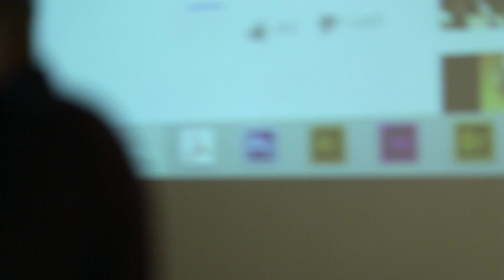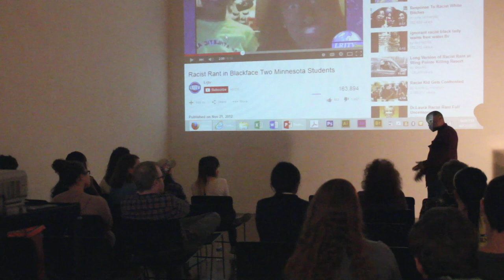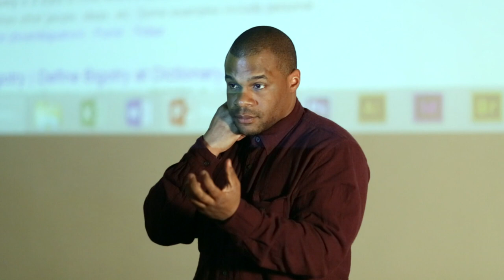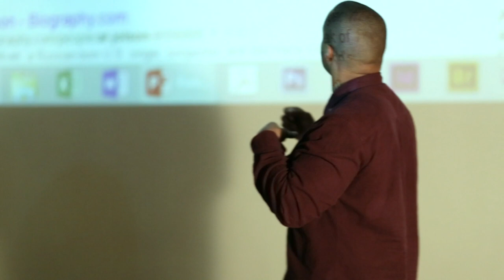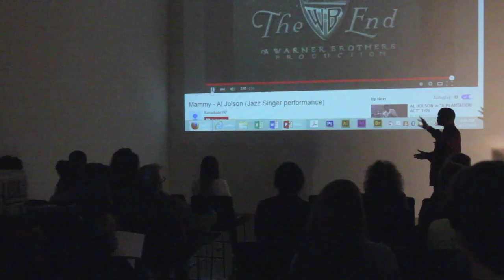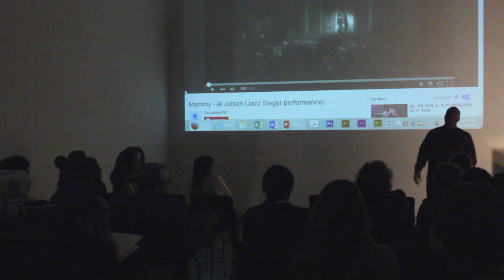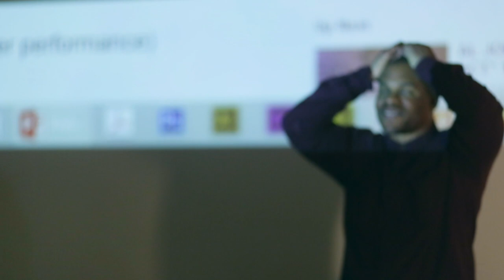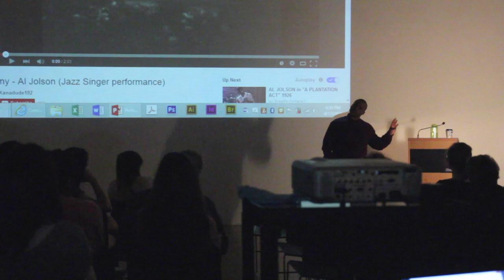Noel Anderson, "This is Not a Lecture"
Performance by Noel Anderson.

"Audience Appeals and Performing Assistance" was a one-day performance art conference held at the Art Museum at the University of Kentucky, including an afternoon symposium exploring audience-performer interactions in contemporary art and performance, followed by an evening of live art. Co-organized by Rae Goodwin and Jessica Santone. With generous support from the UK Visual Studies Forum and the School of Art and Visual Studies.

Video documentation by Abdul Al-Jumaily.